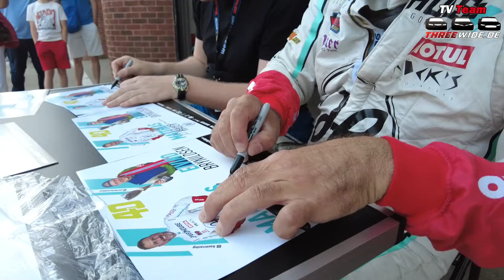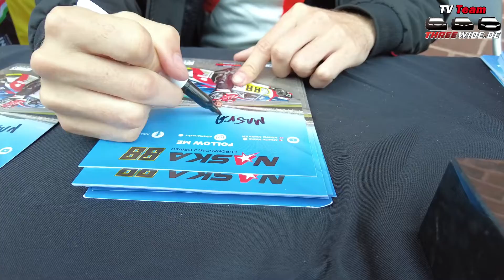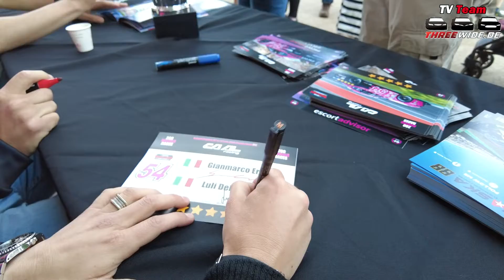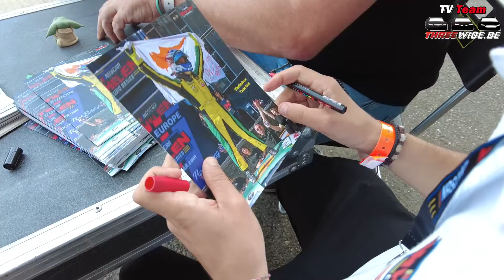brandshatch3wide22 Autograph Session NASCAR GP UK NWES